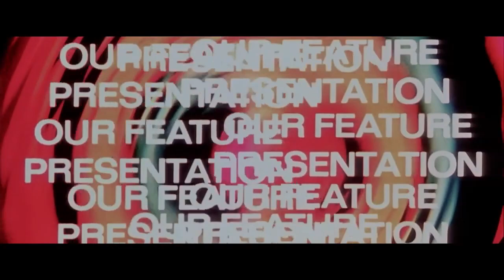Philly Blocks - Movies Featuring Cino Fresh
Movies by Philly Blocks Featuring Cino Fresh

Single off of The Mr.17th EP Featuring Cino Fresh.